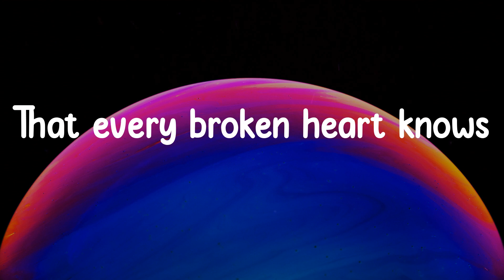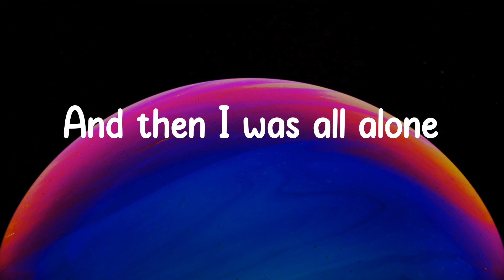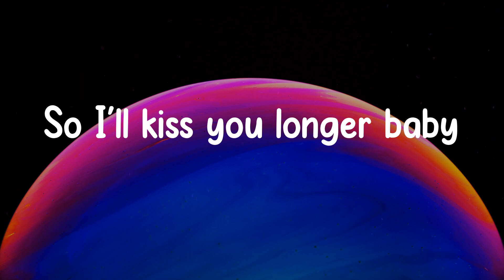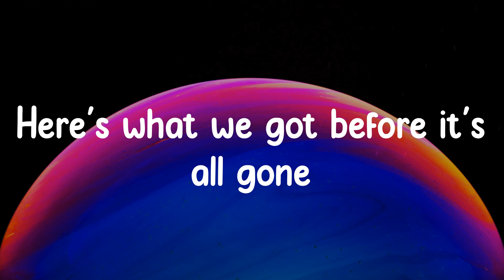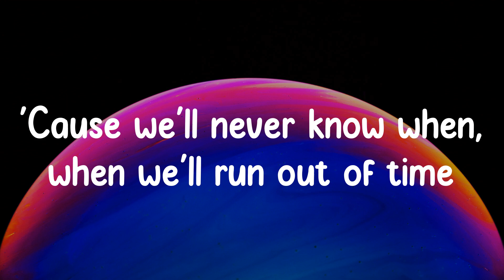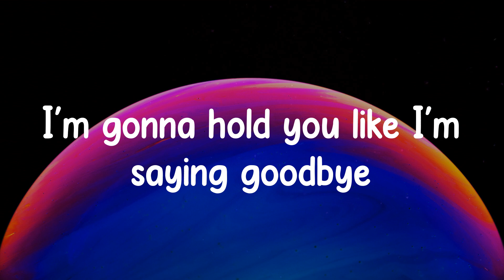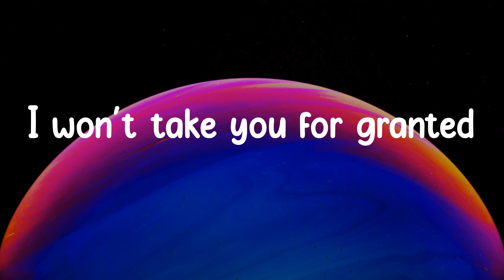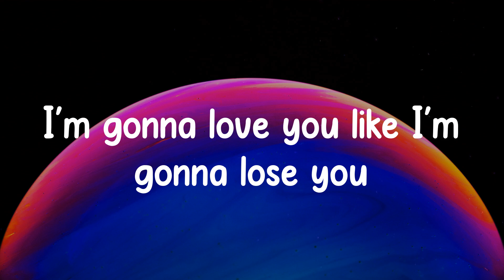Like I'm Gonna Lose You - Meghan Trainor (Lyrics) So I'm gonna love you like I'm gonna lose you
Like I'm Gonna Lose You - Meghan Trainor (Lyrics)

❖▬▬▬▬▬▬▬▬▬▬ஜ۩۞۩ஜ▬▬▬▬▬▬▬▬▬▬❖
Lyrics